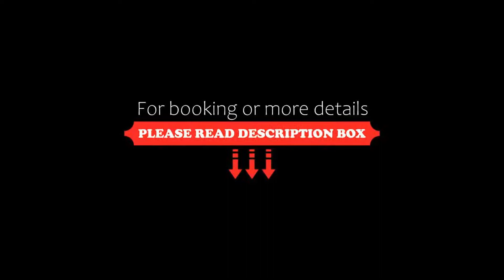Aegean Blu Hotel & Apartments, Kos Town, Greece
About Property:
You're eligible for a Genius discount at Aegean Blu Hotel & Apartments! To save at this property, all you have to do is sign in.
This property is 2 minutes walk from the beach. Set in Kos Town, 150 m from Lambi Beach, Aegean Blu Hotel & Apartments offers accommodation with a restaurant, free private parking, a seasonal outdoor swimming pool and a bar. Each accommodation at the 4-star hotel has garden views, and guests can enjoy ...
Property Type: Hotel
Address: Olympias, Kos Town, 85300, Greece
Searching For
1. Aegean Blu Hotel & Apartments - Kos Town - Greece
2. Aegean Blu Hotel & Apartments - Kos Town - Greece Address
3. Aegean Blu Hotel & Apartments - Kos Town - Greece Rooms
4. Aegean Blu Hotel & Apartments - Kos Town - Greece Amenities
5. Aegean Blu Hotel & Apartments - Kos Town - Greece Offers and Deals
Audio Credit:
Track Title: Reasons To Hope
Artist: Reed Mathis